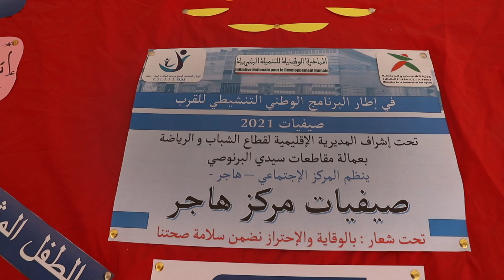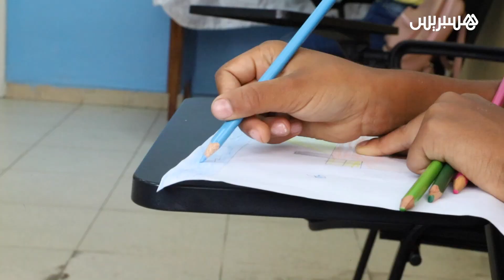مسرح، رسم وحساب ذهني.. مخيمات القرب تسعى لتعويض فراغ المخيمات في العطلة الصيفية للأطفال